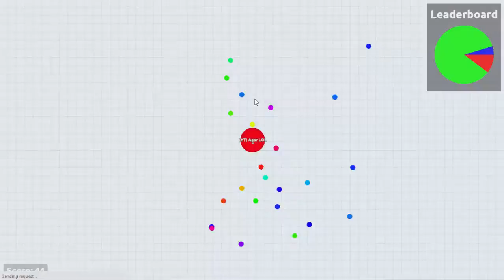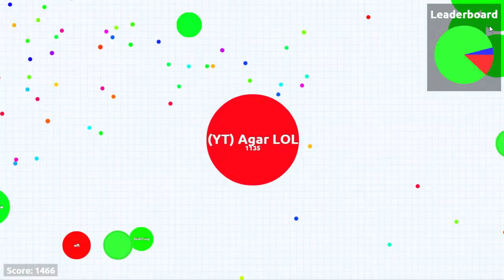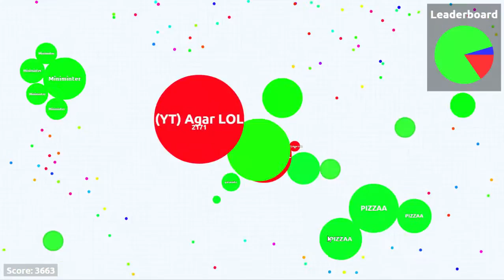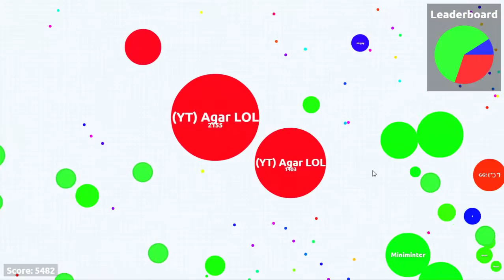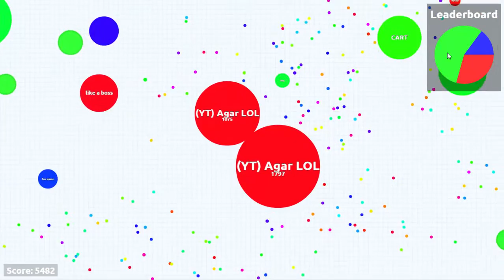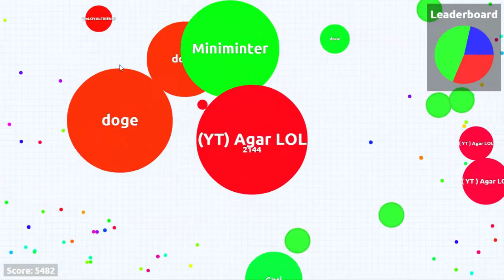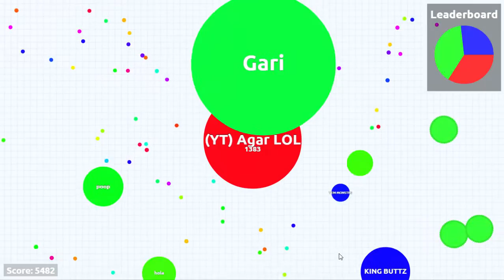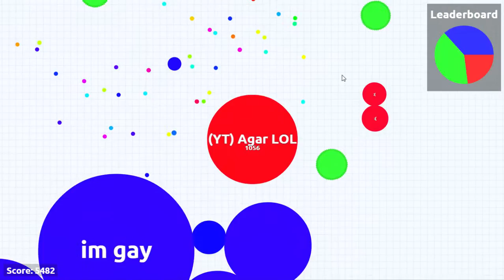Agar LOL Teams (5KMass) GamePlay